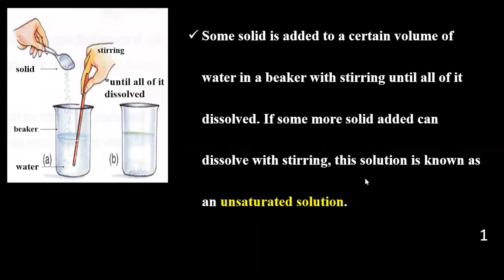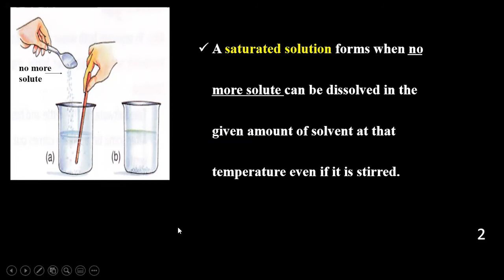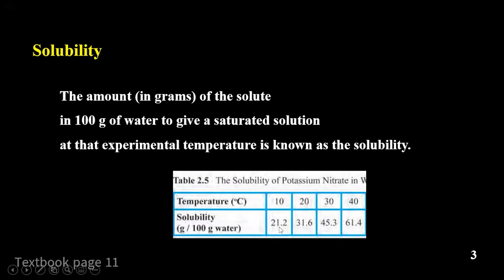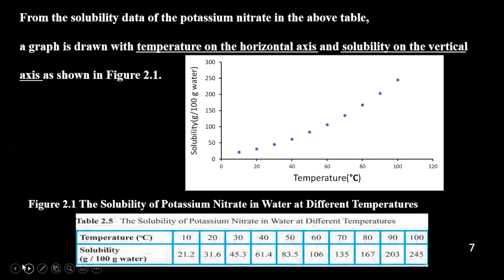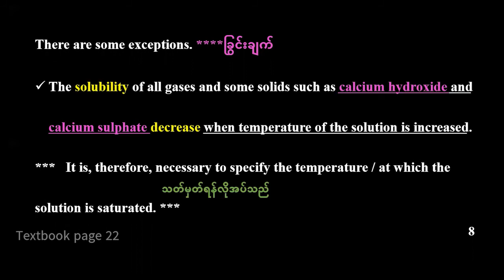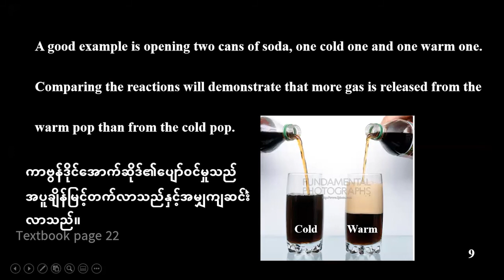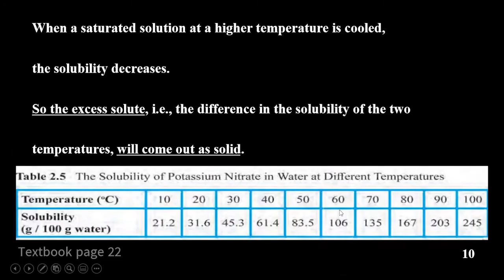2.4 Solubility, Unsaturated, Saturated & Supersaturated solution, G-10 Chemistry New System